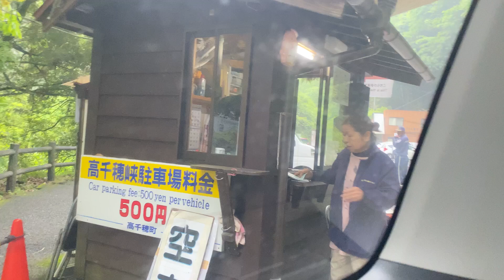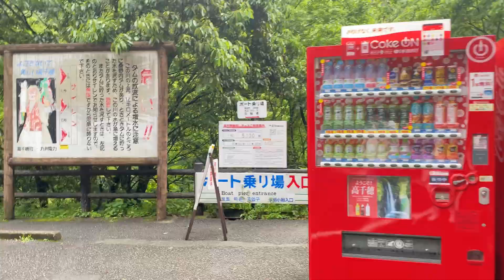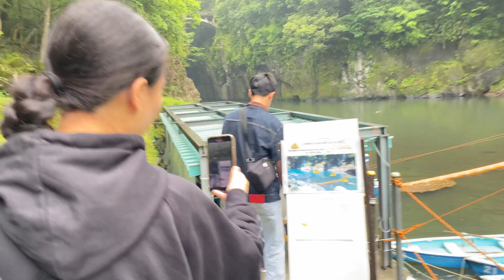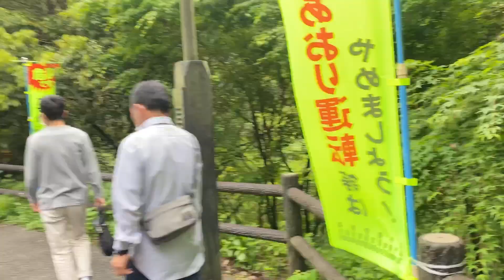Takachiho Gorge waterfalls 😊😊😊